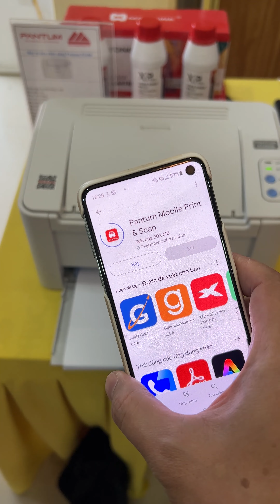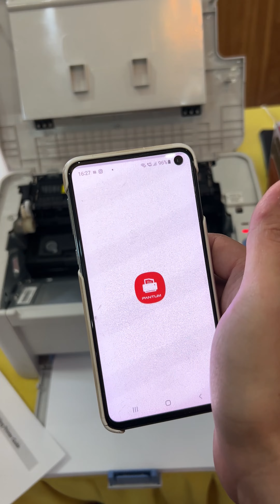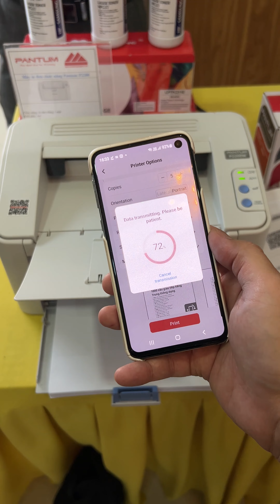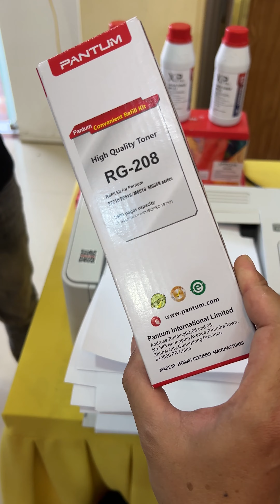Máy in giá rẻ cho mọ nhà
🤩🤩🤩 Super sale  Banggood:
📌 Only golden day in the year with big sale from 50%
📌 COD for orders from $ 19
📌 Customs tax included
📌 Register an account to receive a new $ 20 voucher

🤩🤩🤩Đặt hàng của tại Banggood để nhận ưu đãi:  (Mới nhất 2024)

🤩🤩🤩 Siêu sale Banggood:
📌 Duy nhất ngày vàng trong năm ưu đãi từ 50%
📌 Nhận hàng mới phải thanh toán cho đơn từ $19.99
📌 Bao thuế hải quan
📌 Đăng kí tài khoản nhận voucher người mới trị giá 20$

🤩🤩🤩 Hãy theo dõi page của tôi để mua được nhiều sản phẩm với giá tốt